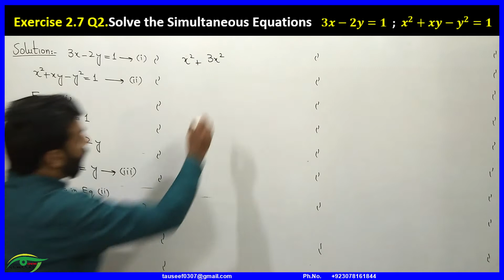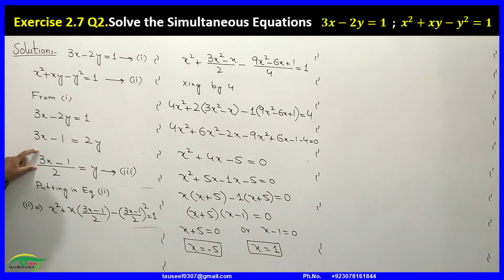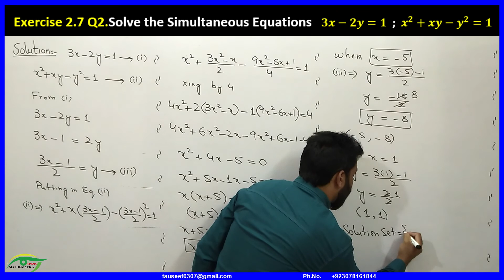73-Exercise 2.7 Q2. Solve the Simultaneous Equations 3x-2y=1 ; x^2+xy-y^2=1 |Class 10 Unit 2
Type 1-Exercise 2.7 Q2. Solve the Simultaneous Equations   3x-2y=1  ;  x^2+xy-y^2=1
In this type one of the given equation is linear and other is quadratic.
Q. Define System of Simultaneous Equations?
 Solution. A System of Equations having a common solution is called a
                  System of Simultaneous Equations.

class 10 science group

Links of more educational playlists are given below